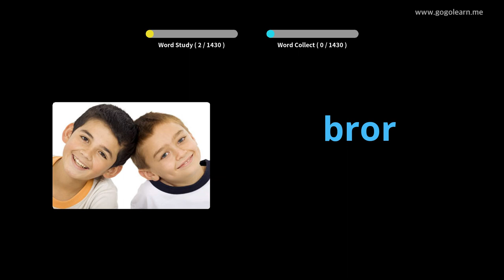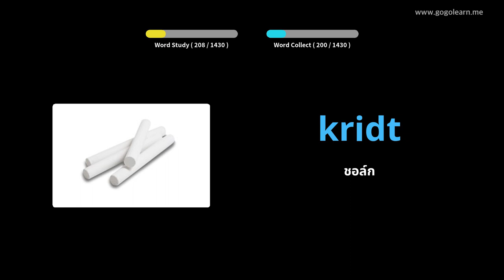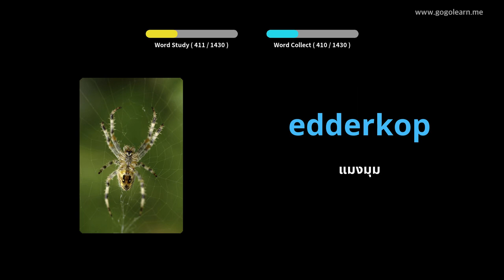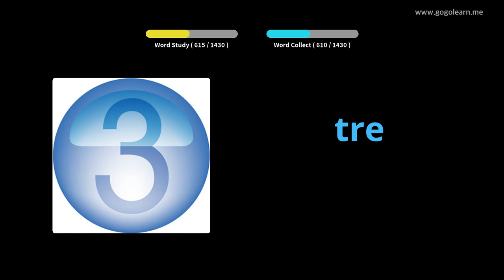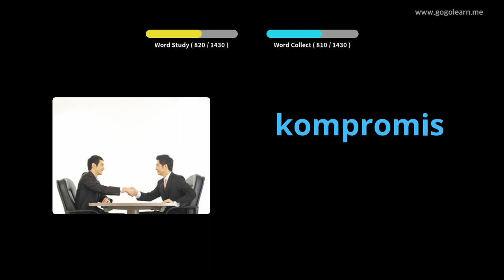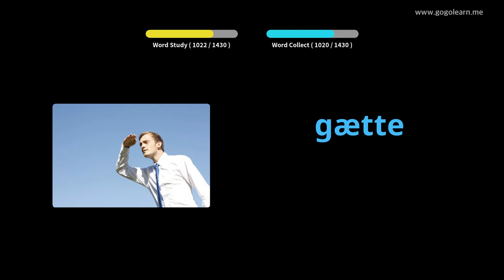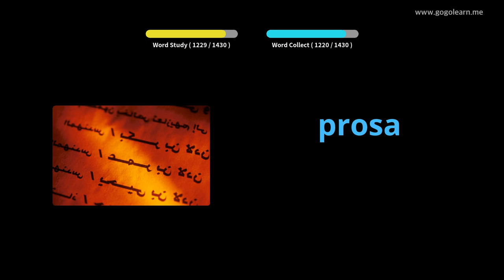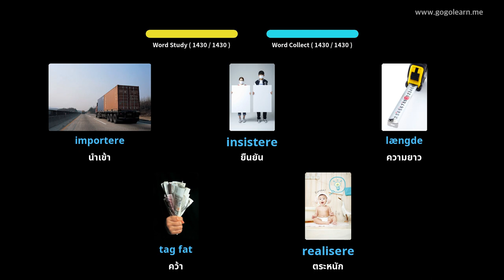คำศัพท์ภาษาเดนมาร์กขั้นพื้นฐาน |Golearn